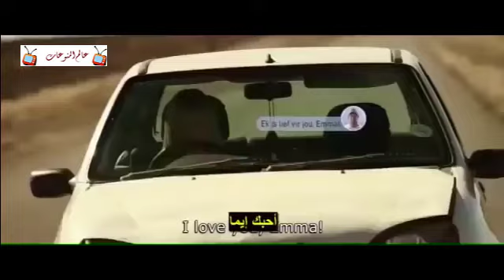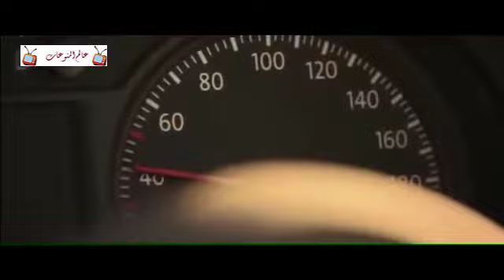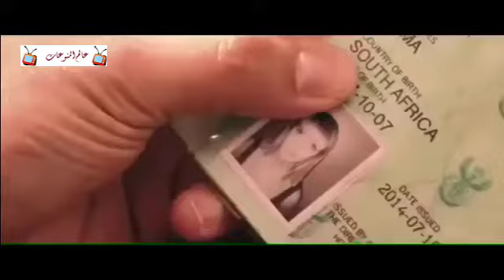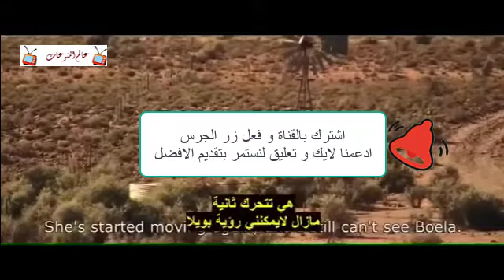من أقوى افلام الاكشن فتاة القوات الخاصة كامل و مترجم